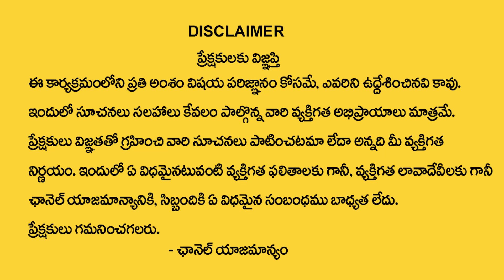అప్పులు - క‌ష్టాలు తొల‌గిపోవాలంటే ఇలా చెయ్యండి | Sri Annavarapu Tirupati Murthy Avadhani | TSW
Watch►అప్పులు - క‌ష్టాలు తొల‌గిపోవాలంటే ఇలా చెయ్యండి |  Sri Annavarapu Tirupati Murthy Avadhani | TSW